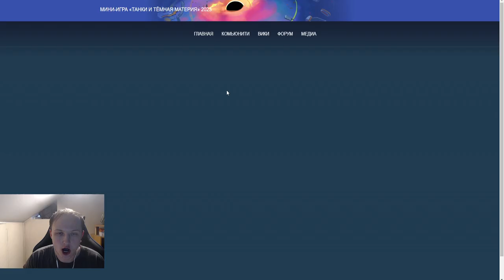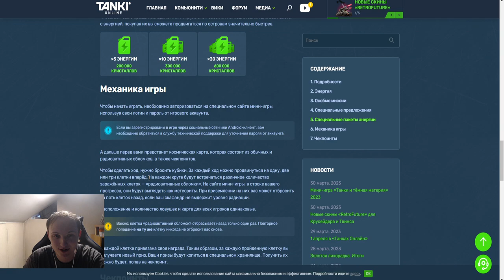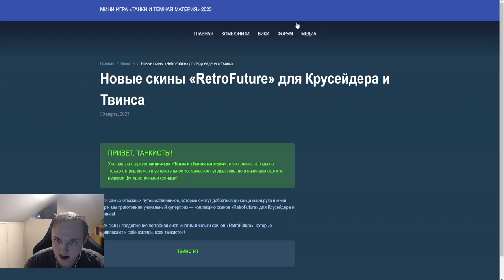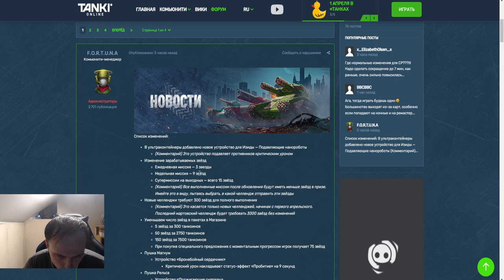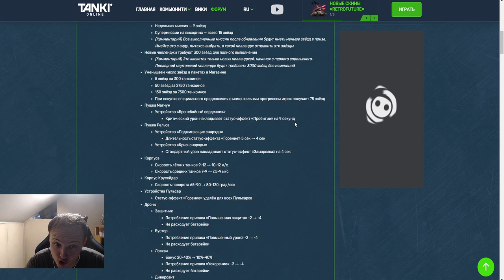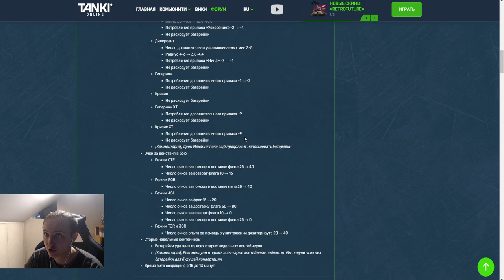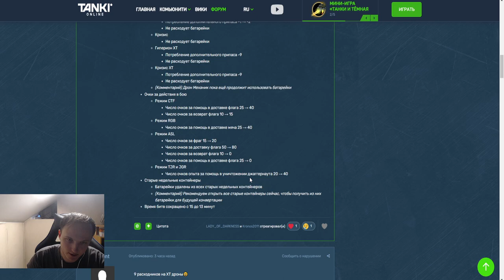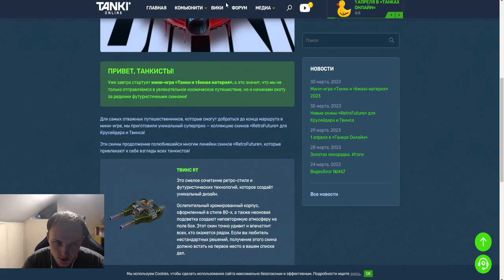ЧТООО?ДРОНЫ ЭТО ПЕРВОАПРЕЛЬСКАЯ ШУТКА?! ПОЛНОЕ УДАЛЕНИЕ БАТАРЕЕК И НОВЫЕ ИВЕНТЫ В ТАНКАХ ОНЛАЙН